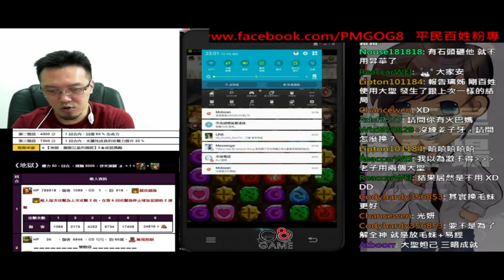【平民百姓實況台】巨星的君臨 酒促隊!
回復力OP，只要記得R4一波帶走，其它關卡都沒什麼問題